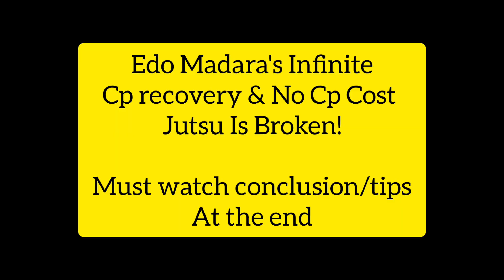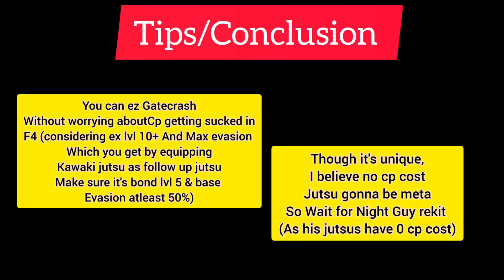Nxb Nv: "0" CP Cost Jutsu of Edo Madara Is SSS Tier for Attack Mission🔥| Naruto Boruto Ninja Voltage